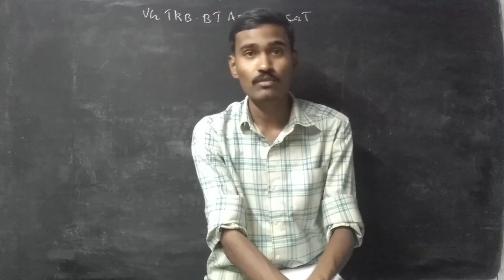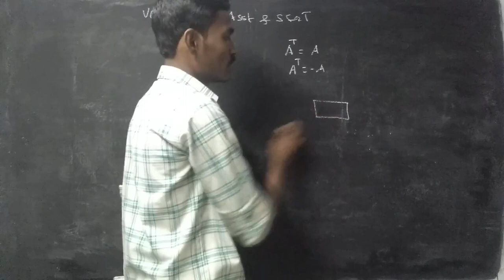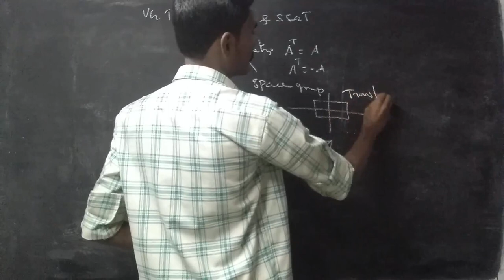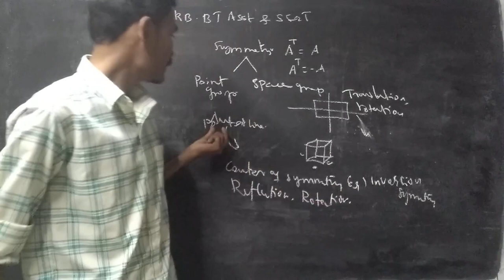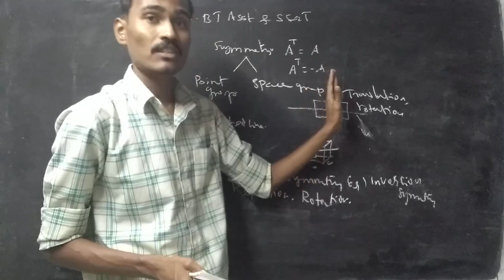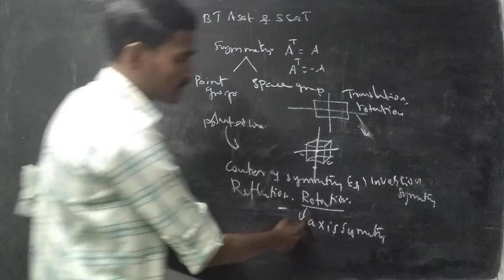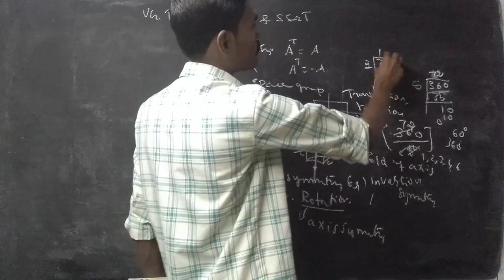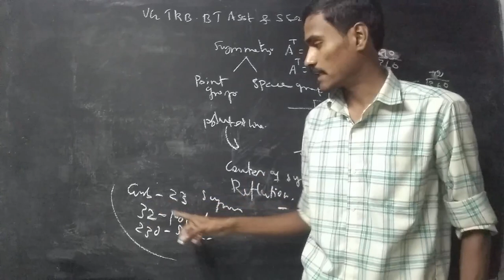trb physics - unit 7 - SSP - symmetry operation - crystal symmetry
This video specialy for who preparing UG TRB Physics and SGT/ TGT upcoming exams.
Already TET cleared are must watch and take notes. Upcoming TET exam preparing candidate please take note. Otherwise during notification not possible to study so watch and take note.

If you feel this is helpful, suggest to your friends. and join and click following links.
All are FREE FREE FREEEE

variation of g with altitude, lattitude , depth
limitation newtons law
geostationary satelite